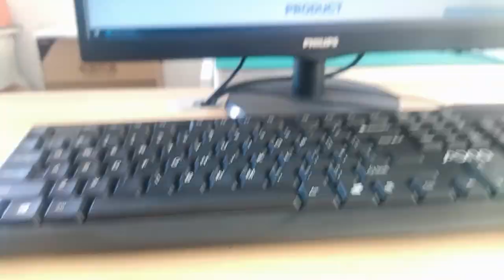74990110010 Compatible ZhuSun RJ45 Modular Jack